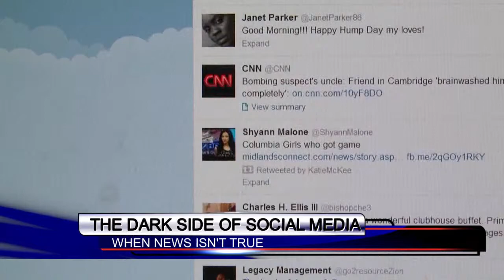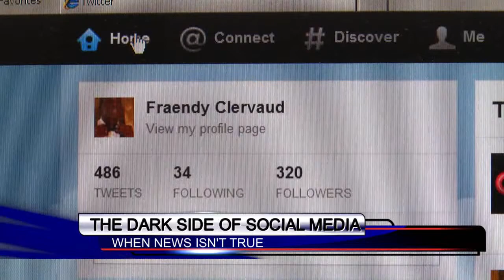Don't believe everything you read on social media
Just recently the AP's Twitter account was hacked saying there was an explosion at the White House and that President Obama was injured. The false tweet even impacted Wall Street. Good Day Anchor Fraendy Clervaud speaks to Stephen Miano about the issue.